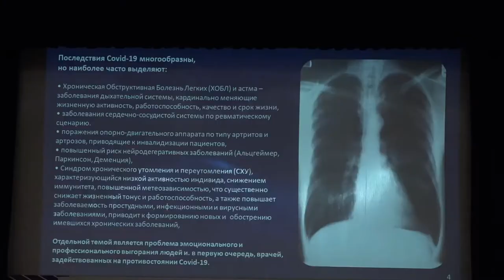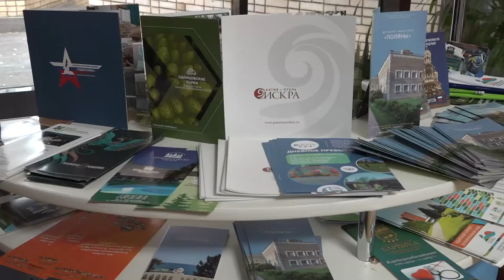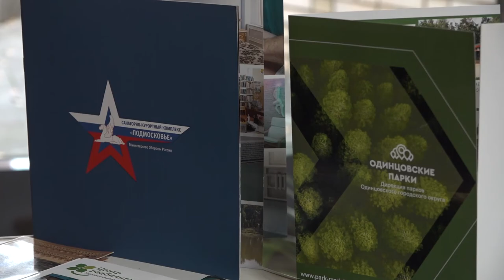Курорты Подмосковья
Курорты Подмосковья – вызовы и возможности в постковидную эпоху. В звенигородском санатории имени Сеченова прошла конференция, посвященная острой и актуальной теме – развитию медицинского туризма. Наша страна, и в частности Одинцовский округ, обладает для этого всеми необходимыми ресурсами.